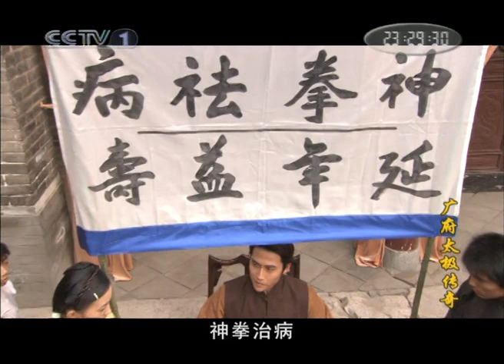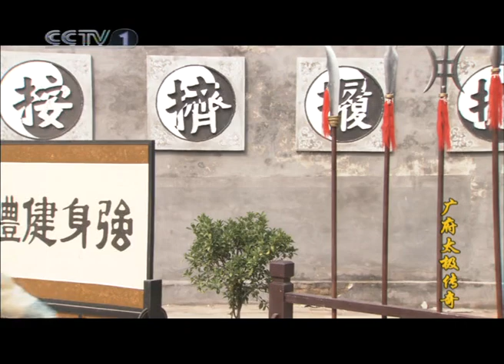《广府太极传奇》第14集 练太极包治百病？杨家拳馆陷入谣言漩涡【CCTV电视剧】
Highlights：秦康为谋生计，借太极拳健身祛病的名义配合自己所学的医术，自诩“神拳包治百病”，骗取钱财。许多不明真相的病人来到杨家拳馆，要求练拳治病，场面非常混乱。

■□剧情简介■□
上世纪20年代，太极拳一代宗师杨天成突然遭人暗算，得其真传的长女杨玉英在当时的海归进步青年、北大高才生许文华校长的影响下，立志要在太极拳的普及上做出一番成就。她向民众提出了“健身祛病”的口号，并力克重重险阻开办女子拳馆，终使太极拳在民间发扬光大。